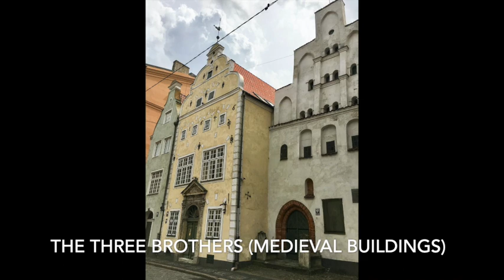Latvia (June 2016)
Latvia is one of the Baltic States and is bordered by Estonia to the north, Lithuania to the south, Russia to the east and Belarus to the southeast.  Its capital is Riga.